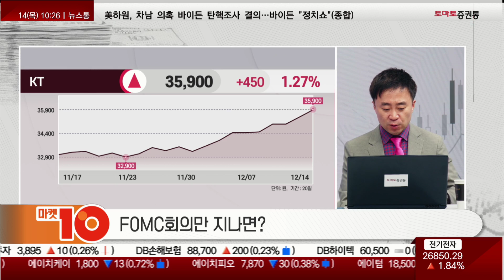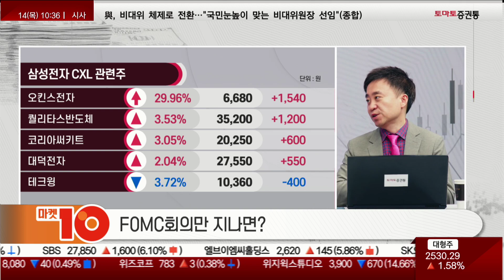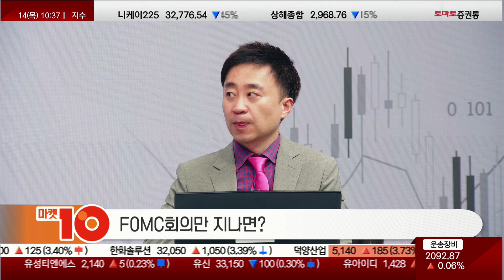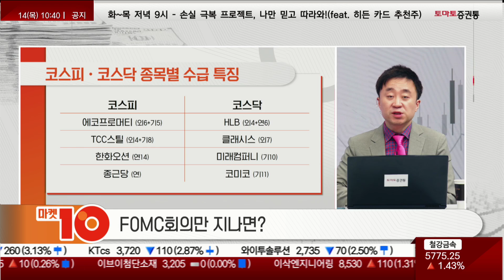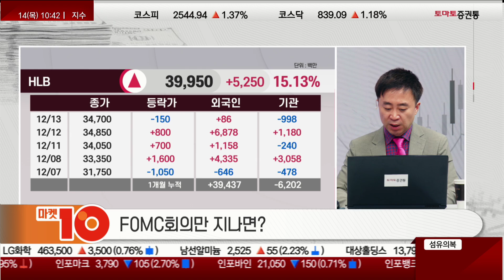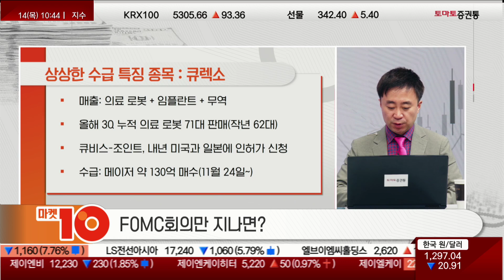[상상하세엽] 2차전지 수급에 '주목'하세요! 남은 수급 불확실 요인! 대주주 양도세, 그리고 '이것' 권미란의인사이드아웃 이상엽 이사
▶권미란의 인사이드아웃 [상상하세엽_수급에 상상을 더하다]
진행 : 권미란
출연 : 이상엽 이사 (레몬리서치)
주제 : 주제: 주제: FOMC회의만 지나면?

1.금주 수급 흐름
-주요 이슈: FOMC 경계감(외국인 파생) + 에코프로머티 수급 개선
-코스피: 개인 매도 우위+ 메이저(시총 상위 2차전지 매도) +KT 신고가
-코스닥: 개인 매수 우위+메이저(반도체+로봇 등)+외인(코스피 이전 종목)

2.상상한 수급
-불확실성: 대주주 양도세 기준, 내년 금리 인하 시기&폭
-내년 메모리 반도체 시장(+44.8% YoY) + 시스템반도체 육성전략
-AMD의 AI칩 시장: 27년 $4천억 규모(올해 $450억)

3.특징주/섹터
1)섹터 = 디스플레이(OLED중심)
-내년 OLED +8.0% YoY(IT+차량용 적용 확대)
-1월 이슈= 아이패드 프로용 OLED 패널 양산! 비전프로 출시? 삼성 XR기기 공개?

2)종목
-코스피: 에코프로머티(외6+기5), TCC스틸(외4+기8), 한화오션(연14), 종근당(연)
-코스닥: HLB(외4+연6), 클래시스(외7), 미래컴퍼니(기10), 코미코(기11)

4.상상한 종목(큐렉소)
-매출: 의료로봇+임플란트+무역
-올해 3Q 누적 의료로봇 71대 판매(작년 62대)
-큐비스-조인트, 내년 미국과 일본에 인허가 신청
-수급: 메이저 약 130억 매수(11/24~)